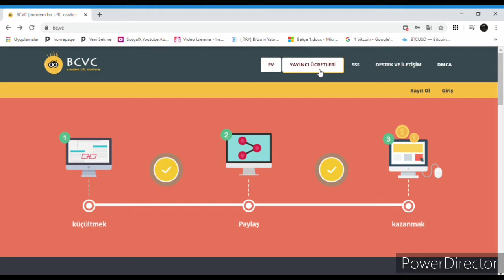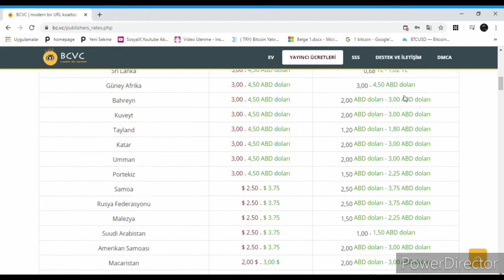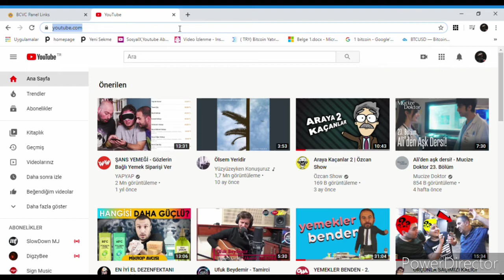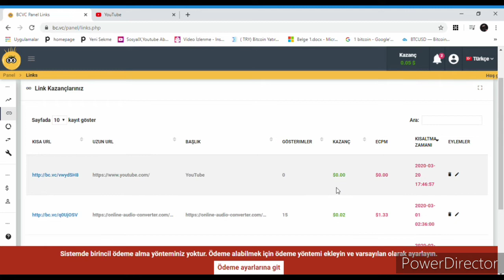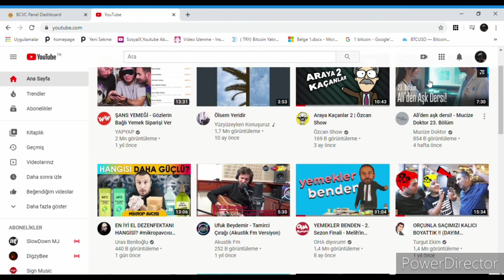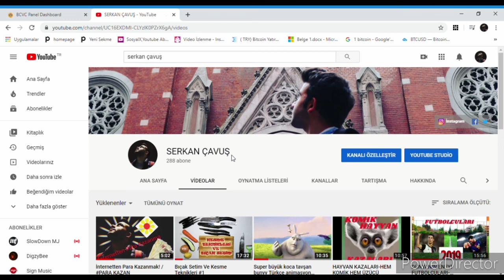Link Kısalt Para Kazan /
Herkese merhaba ben Serkan Çavuş. Kanalıma hoşgeldiniz. Bugün sizlere internetten para kazanma yöntemi gösterdim iyi seyirler.